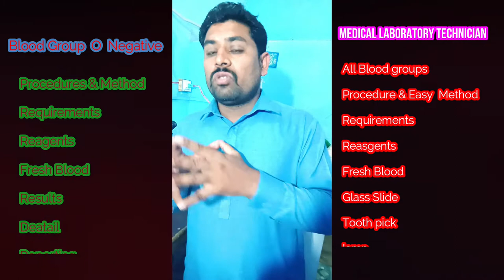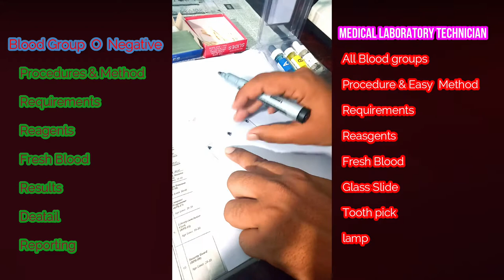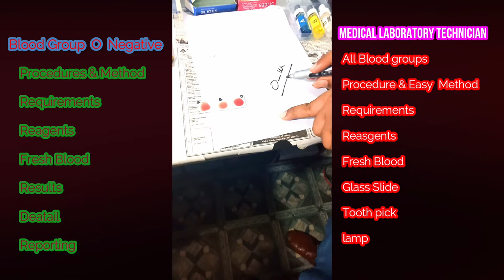Blood Group O Negative Test | O Negative Blood Type Facts | Universal donor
Blood group O Negative test procedure and complete method.
Requirements : Fresh Blood , Blood group Reagents (Anti Sera A, Anti Sera B ,Anti Sera D), New Glass Slide , Tooth Pick , Boil pen , Lamp, Microscope
Procedure : Blood Group B Positive Type Test you have to collect the fresh blood. Than take a glass slide and put three drops of blood on it. Add Anti Sera A to 1st drop, Anti Sera B in 2nd Drop, Anti Sera D in 3rd blood drop. Now take a toothpick stick to mix the blood and Anti Sera.
Take care that these three drops will never contact eachother and mix it very well.
Result: If 1st blood drop did not show any Agglutination, and 2nd show no Agglutination and 3rd also show no Agglutination. Than, Blood Group Type Test Results shows as O Negative Blood Group Type.
o negative blood type
type o negative blood
o negative blood type facts
blood type o negative
if my blood type is o negative what are my parents
how rare is o negative blood
is o negative rare
o negative blood type personality
how much is o negative blood worth
how common is o negative blood
is o negative blood rare
o negative blood type origin

More Detail in this video